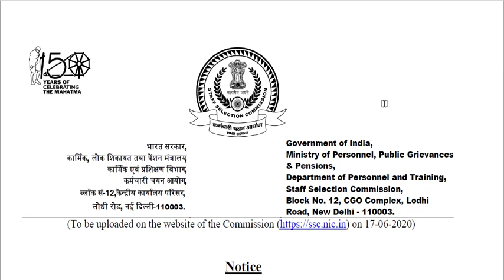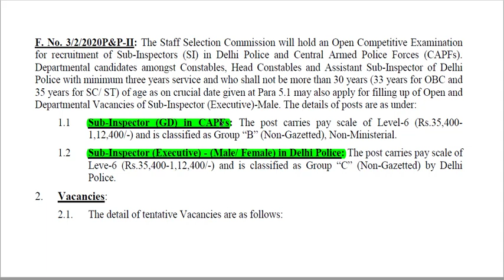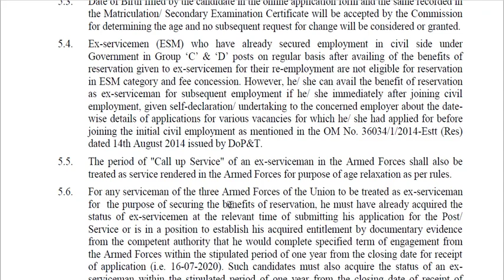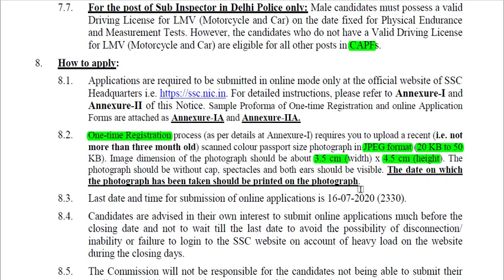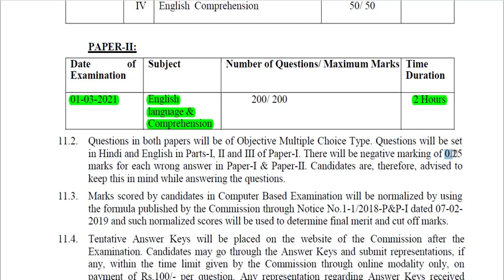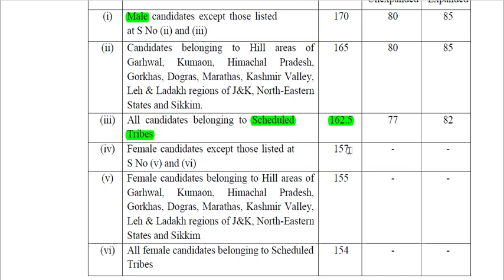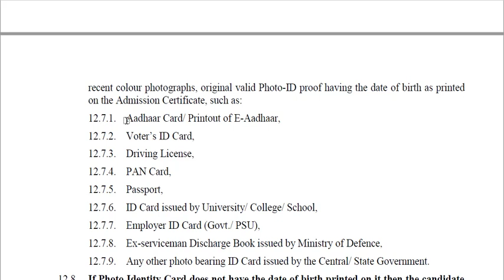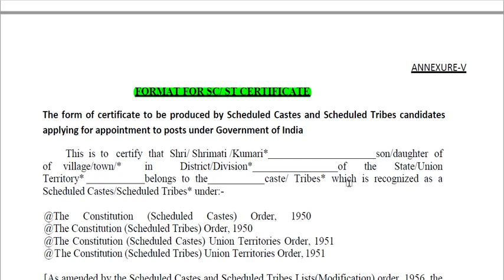Sub-Inspector(SI) in Delhi Police and CAPF Recruitment 2020 || SSC Examination 2020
Lectures on full syllabus of SSC Sub-Inspector of Delhi Police and CAPF are available in different playlist in this channel.